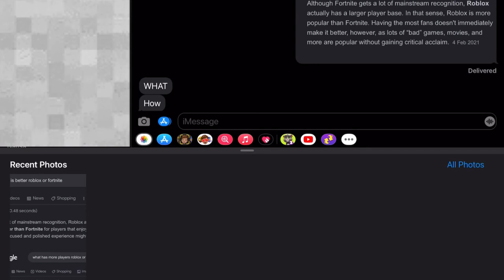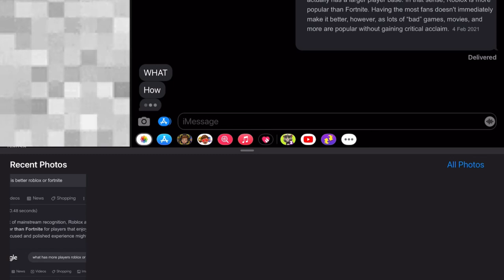Roblox is better haha 😈